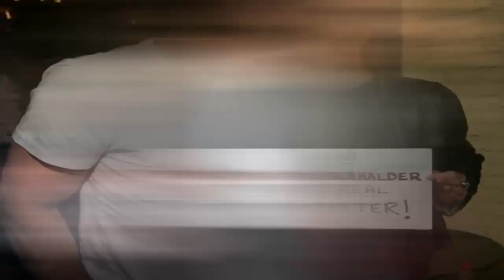♥ Ian Somerhalder & Nina Dobrev ♥ ~ Parachute ~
My new Video about Ian & Nina, Watch in HD (720) and small screen =)